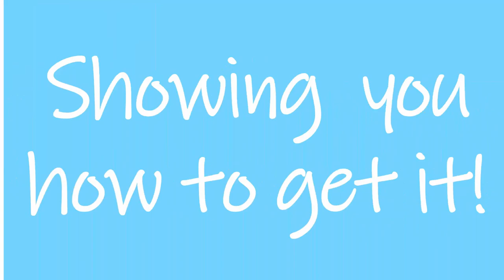NUSA PENIDA vs KOMODO! Which is better? TIPS - How to choose! Indonesia and Bali-Travel guide.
Nusa Penida vs Komodo National park travel guide; Nusa Penida travel tips, Komodo island travel tips as well as how to choose the best location for your next Indonesian travel vacation!

Are you planning a vacation to Bali Indonesia and need to choose between numerous awesome spots? We hope this video will provide you a few points to consider between Komodo National Park and Nusa Penida island. In the end, whichever spots you visit you will win because they are both unforgettable!

00:00 Intro
01:12 Which one is easier to get to?
02:05 So you want to stick around a bit?
03:32 Wildlife
04:18 Summary